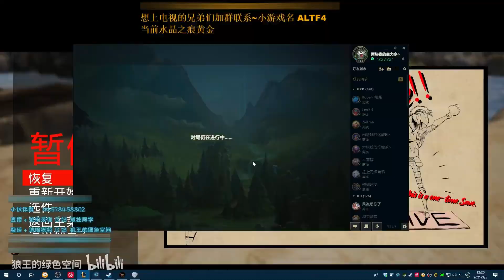【狼王沃李政】粉丝叫错真名，魔切狼疯狂拷打